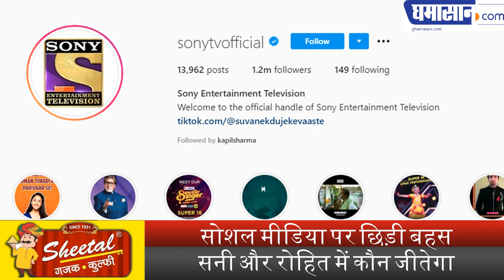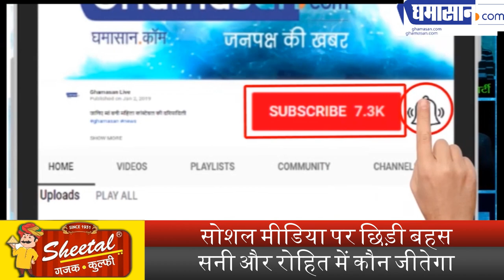Social Media पर छिड़ी बहस, कौन होगा Indian Idol 11 का Winner | Sunny Hindustani vs Rohit Raut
Social Media पर छिड़ी बहस,
Sunny Hindustani और Rohit में कौन जीतेगा